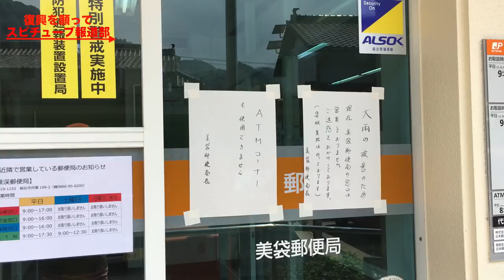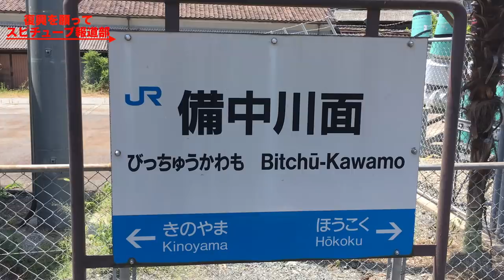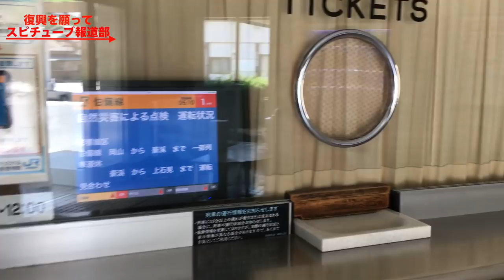岡山 JR伯備線 運休区間 駅周辺の洪水 浸水 7月末頃の被害状況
８／２現在は伯備線全線再開してます。／／／／

岡山県の豪渓から鳥取県の上石見駅間は運休区間なようで豪渓から新見の駅周辺の被害状態をできる範囲で確認し、いつ頃、運行再開の予定か伺ってきました。撮影や説明など素人ですがあまり報道されていない事もありできるかぎりお伝えします。